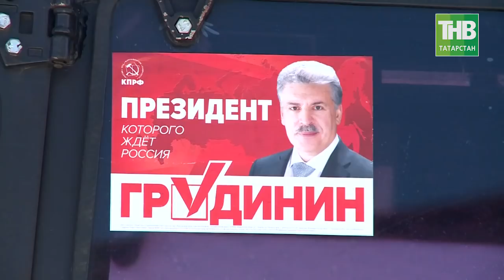Путин проиграл в Татарстане: деревня Хузангаево - за Грудинина! 7 дней - ТНВ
Таяну ноктасы. В эфире: пн, вт, ср, чт - 19:00

7 дней. В эфире: вс - 19:30, 21:30

Координаты:
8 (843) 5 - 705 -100